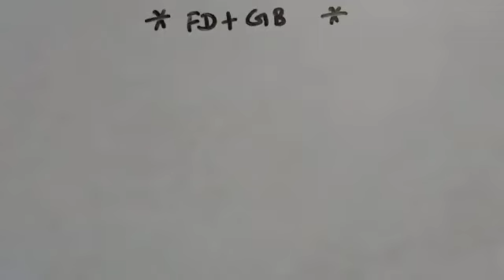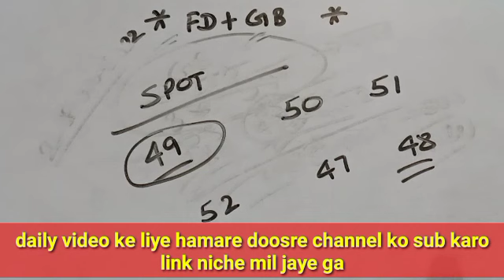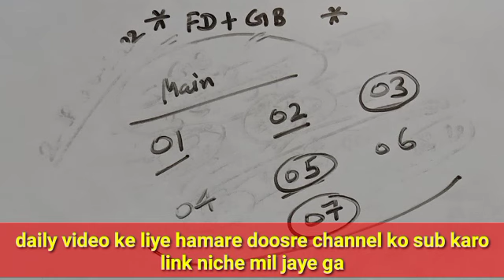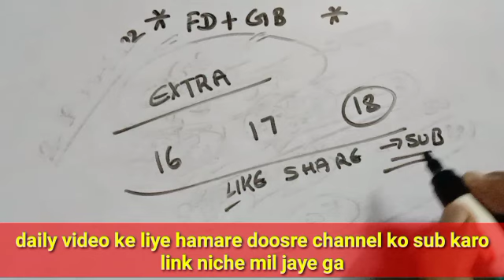August 2, 2022 satta trick today।।satta feridabad ghaziabad single Jodi today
hamare doosre channel ka link